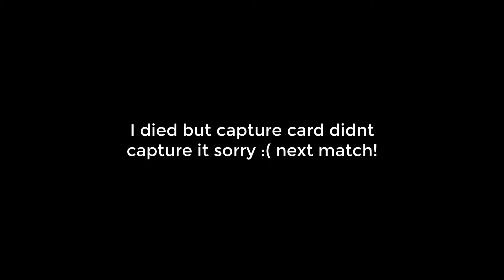My first fortnite match in chapter 2! (We actually won!)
This is my first youtube video on fortnite, on a quest to use a lightsabre in this game, I actually somehow managed to get lucky enough to get a victory!